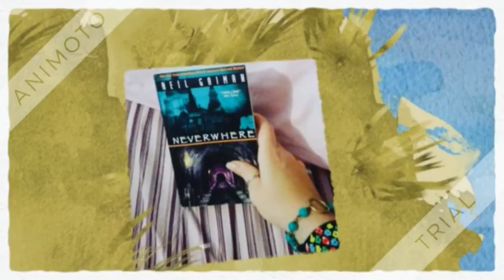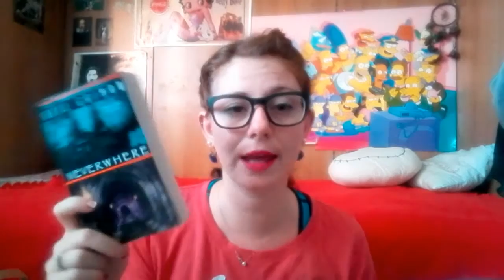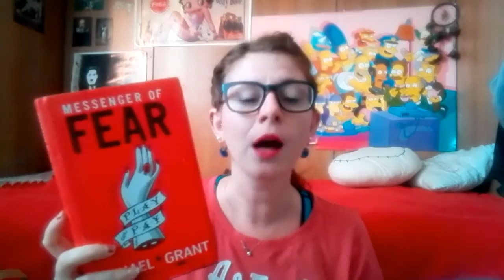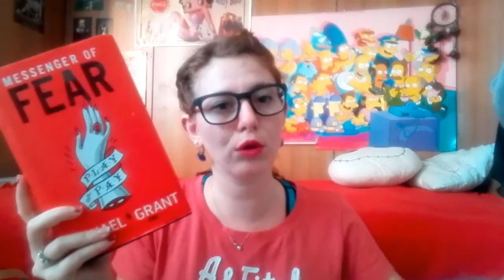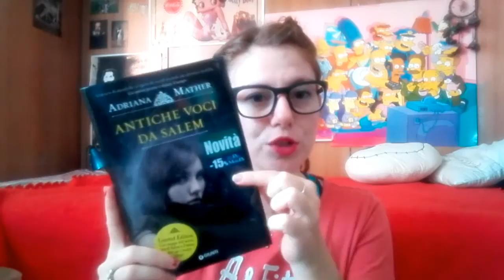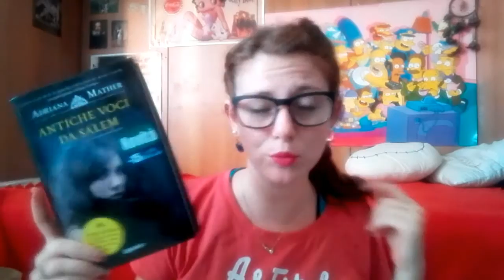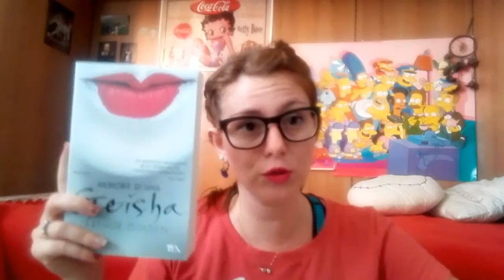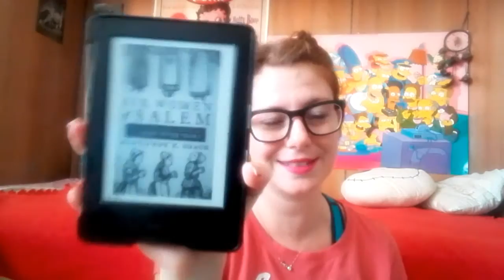Le letture di Settembre'16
Settembre è stato un mese molto proficuo per quanto riguarda le letture, ho letto  sia libri che graphic novel.
Alcuni libri li cito soltanto perchè o ne ho fatto un video più accurato o semplicemente perchè ne ho fatto una recensione sul mio blog.
VI MOSTRO, OLTRE ALLE LETTURE, ANCHE DEGLI ACQUISTI.
Ringrazio Federico Negri per avermi omaggiata dell'ultimo suo libro della saga " Il Codice della Strega" , e Bianca Cataldi per avermi omaggiata dei suoi due libri " Riverside e Dollhouse".

DOVE TROVARE I LIBRI SULLE STREGHE DI FEDERICO NEGRI?

DOVE TROVARE RIVERSIDE?

Dove trovarmi ?